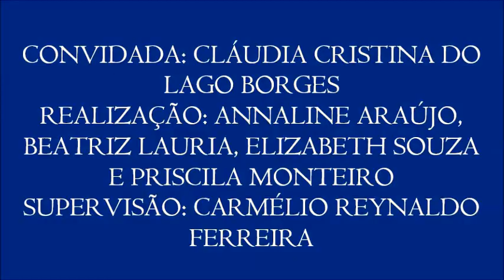Vídeo 9 do VI Colóquio de Diversidade Étnica, com Cláudia Lago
9 - Identidade indígena
- A professora Cláudia Lago fala sobre a importância de se assumir a identidade indígena, como também a quebra de estereótipos para se sentir pertencente a etnia.
- 9º vídeo do VI Colóquio de Diversidade Étnica, realizado no dia 27/4/2017 com a professora Cláudia Cristina do Lago Borges (do Departamento de História da UFPB), organizado pelas alunas Annaline Araújo, Beatriz Lauria, Elizabeth Souza e Priscila Monteiro para a disciplina Jornalismo, Cidadania e Direitos Humanos, do curso de Jornalismo da UFPB. Supervisão: Carmélio Reynaldo Ferreira.